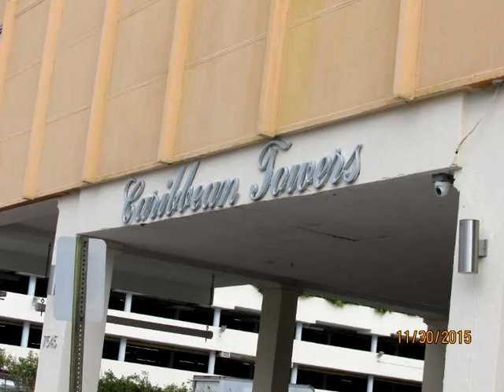7545 E TREASURE DR # 3B,North Bay Village,FL 33141 Apartamento En Venta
Sus ojos no estan jugando trucos - si, el precio de lista es la correcta para este increible unidad de esquina situado dentro deseable de north bay village. esta unidad tiene vistas de la bahia y con vistas a la ciudad 's amplio balcon. recien pintada y atractivo luminarias instaladas aunque hay luz natural desde cada habitacion de la unidad. el edificio ofrece una llamada cuadro de entrada asegurada, la piscina y disfrutar de las vistas desde la zona de la piscina. llame al agente de hoy para obtener mas informacion: ver este apartamento hoy!